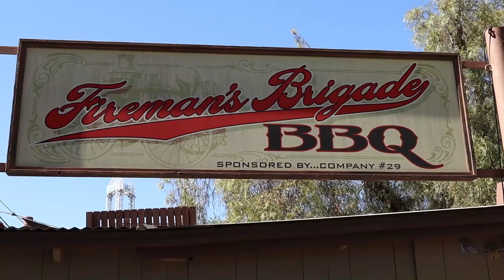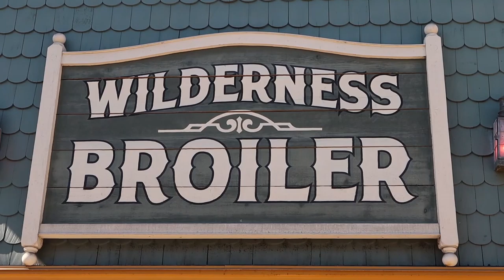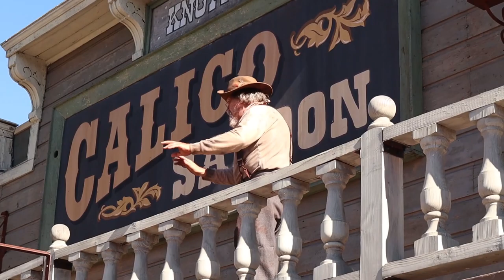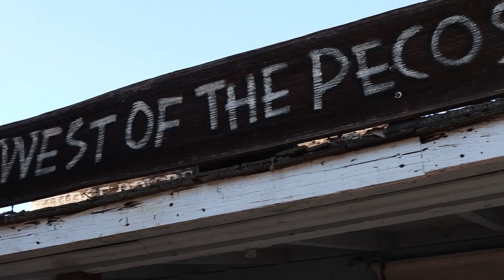KNOTT'S TASTE OF CALICO 2020 || Game Changer for Theme Parks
Knott's Berry Farm has come us with a great idea,  Knott's Taste of Calico.  This is a food event held in Ghost Town inside Knott's Berry Farm.  The park is still closed unless you buy a food lanyard for this event.  All the rides and other areas of the park are closed.  We had so much fun here and hope you enjoy the video.

We share our Midlife Vibe through lifestyle, Disney, amusement park, food and travel vlogs. We hold livestream hang outs and love the friendships we have developed through the awesome YouTube community.

Equipment used:
Camera: Canon M50
Camera: Canon G7x Mark ii
Handheld Tripod:  Manfrotto Mini Tripod
Anker Phone Charger 20,100mah
Anker Phone Charger 10,000mah
GoPro Hero water proof camera:
Amazon Prime 30 days Free